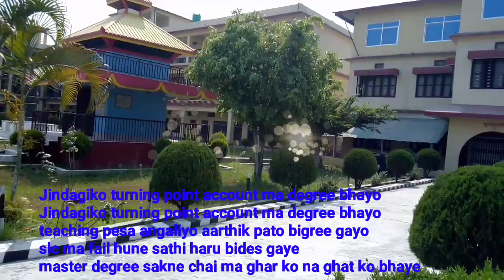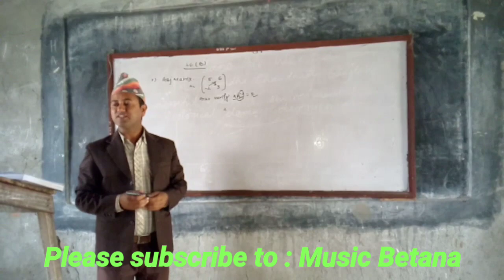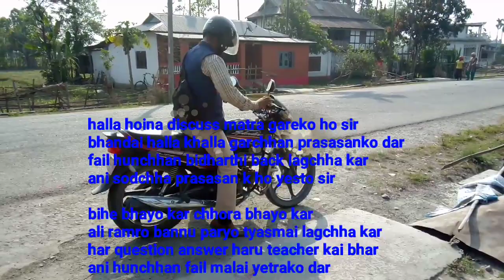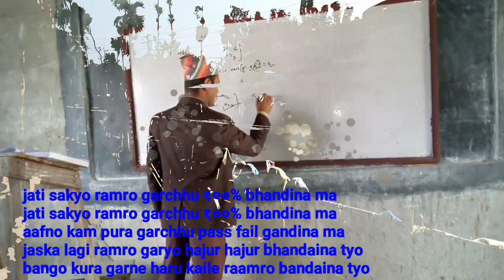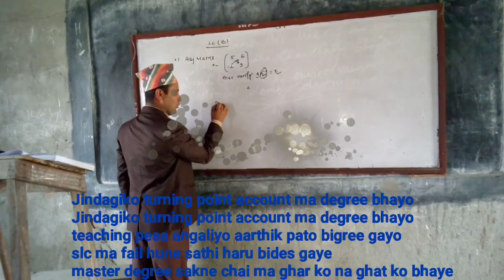नेपालको कर (Tax ) प्रणालीलाई ब्याङय गर्दै आयो Account र Tax को गित # bikram betana#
मेरो दोस्रो प्रयासलाई please ! please ! subscribe र share गरिदिनु होला # youtube channel =bikram betana#Accountsong#Taxsong#obsong# Statistics song and share this channel# biirambetana # नमस्कार सम्पुण साथी हरलाइ याे मेराे दोस्रो प्रयास हाे यदि मन पर्छ भने लाइक कममेन्ट र Subscribe गर्न नभुल्नुहाेला बिक्रम चम्लागाइ बिक्रम।bikram betana bikramchamlagain khemchamlagain # nepali tax # tax # neali statistic # nepali account bikramsong khemsong # account song of bikram #